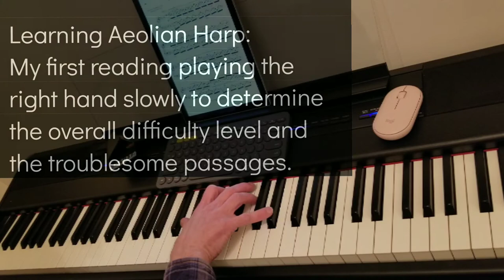Learning Aeolian Harp, Right Hand Separate Slow | Practice Video | The First Reading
A sample from my first reading for right hand separate practice of Chopin's Aeolian Harp etude played slowly.

I'm trying to get a better handle on the overall difficulty level and identify the troublesome passages so I can formulate a customized practice plan for this piece.

Do you practice hands separate?

Do you practice slow?

Using both practice techniques is strongly recommended by most piano teachers, especially on pieces that will be a challenge for you.

In fact, my good friend The Ringed Piianist made an especially strong recomendation to play this particular piece slow during practice so that "you won't find yourself in trouble with the notes"... which I ended up doing about halfway through the clip anyway! 😖 Sorry, my friend. You did try to warn me!

Oh well. Time for some Rachmaninoff snail's pace practice! (More on that tomorrow!)